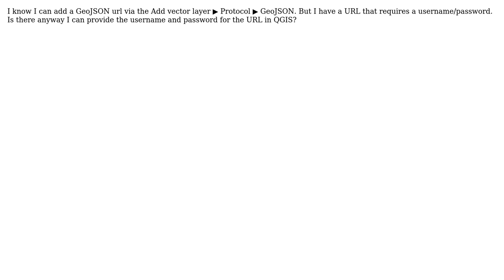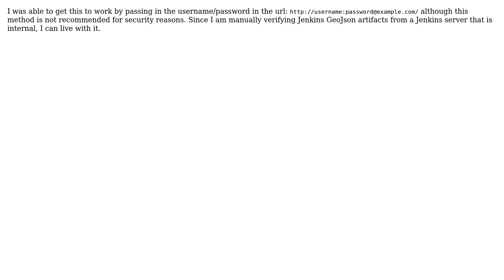GIS: How to display GeoJSON from a URL with authentication in QGIS?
With thanks & praise to God, and with thanks to the many people who have made this project possible! You are responsible for your own actions.